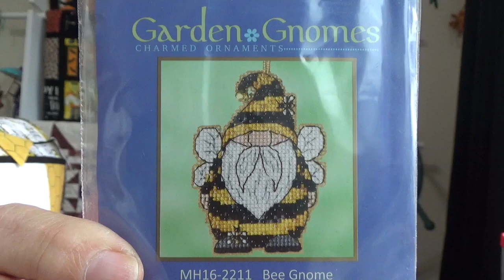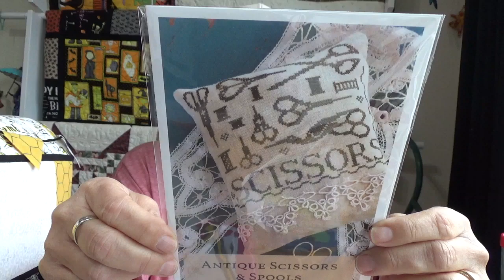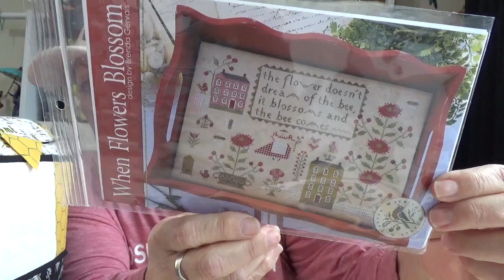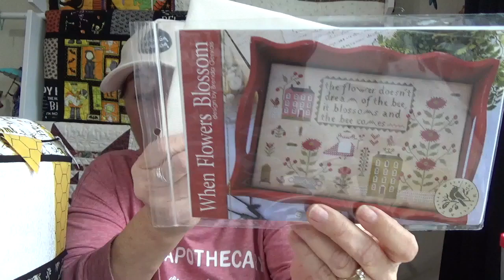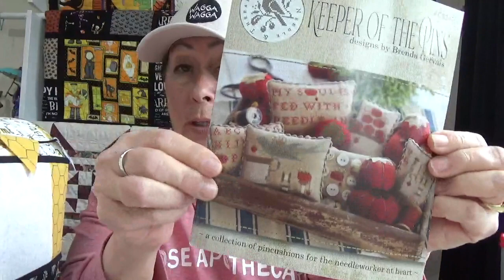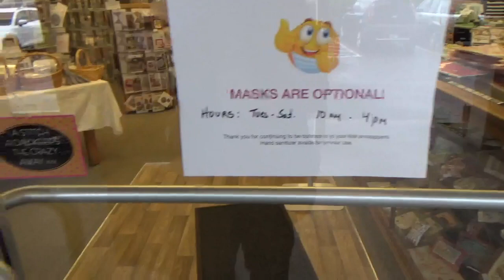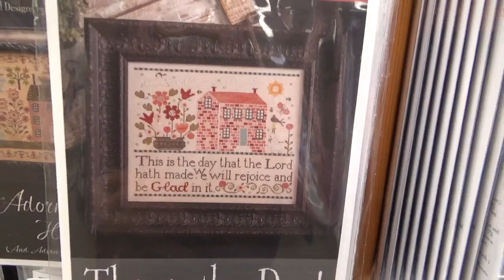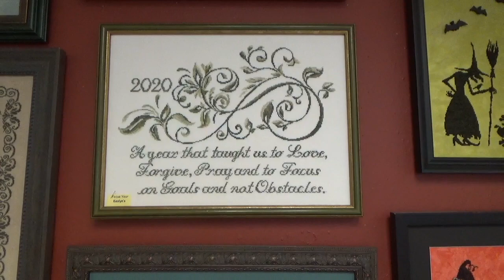Stitch Roadies No 158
A visit to Acorns & Threads, a special surprise for a couple of subscribers, Stitchy Kindness, some haul, new starts...just a lot of this and that!

Flosstubes:
Kindred Stitcher
Textstylust
StitchingwiththeSisterlies